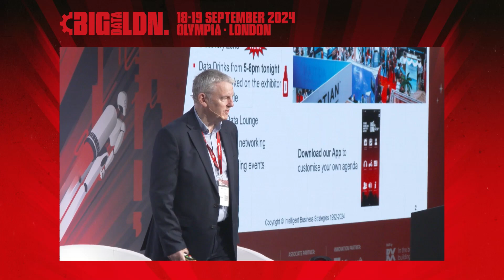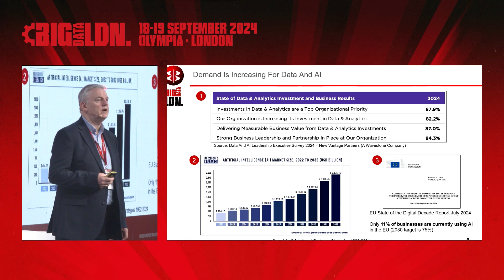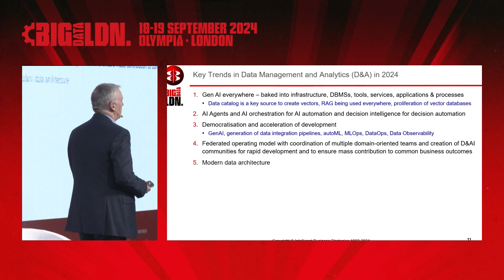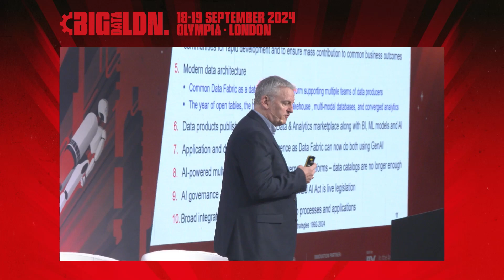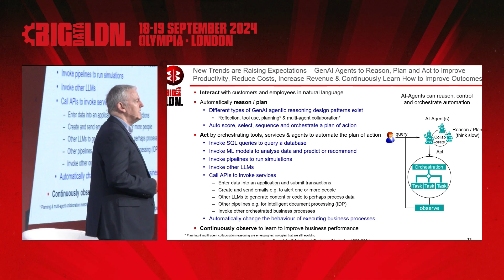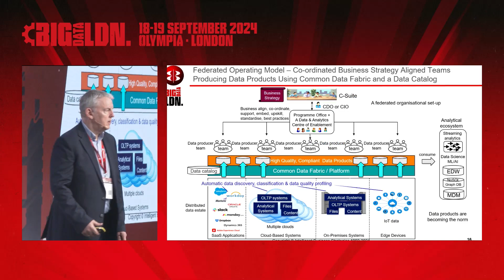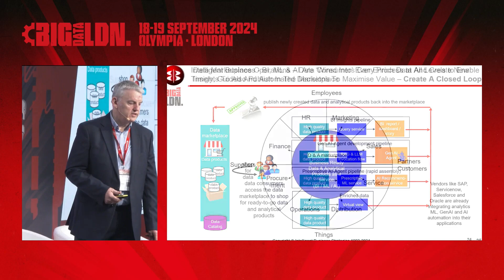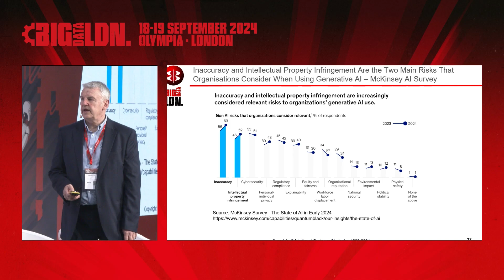Welcome to Big Data LDN 2024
In this short presentation, Big Data LDN Conference Chairman and Europe’s leading IT Industry Analyst in Data Management and Analytics, Mike Ferguson, will welcome everyone to Big Data LDN 2024. He will also summarise where companies are in data, analytics and AI in 2024, what the key challenges and trends are, how are these trends impacting on how companies build a data-driven enterprise and where you can find out more about these at the show.

Speaker:
Mike Ferguson
Industry Analyst and CEO Intelligent Business Strategies - Big Data LDN Chair